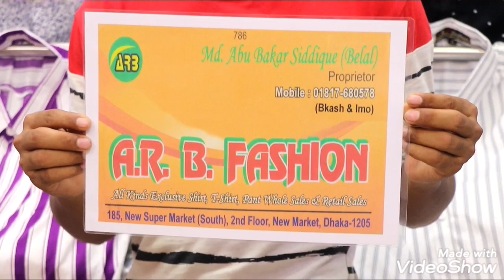400 টাকায় ফাটাফাটি শার্টের কালেকশন 👔👔👔👔👔